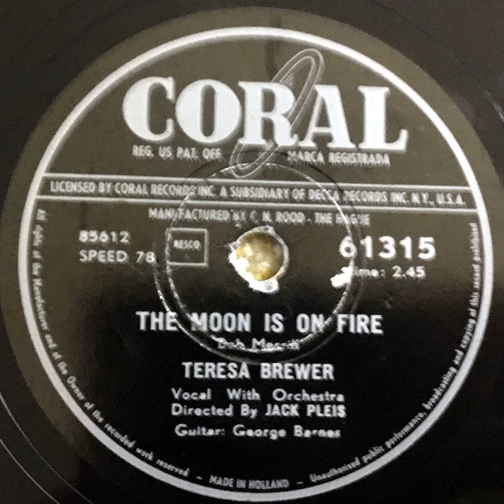Teresa Brewer - The Moon is on fire